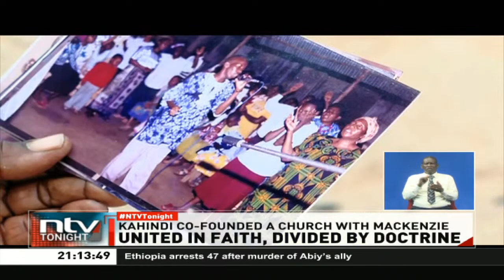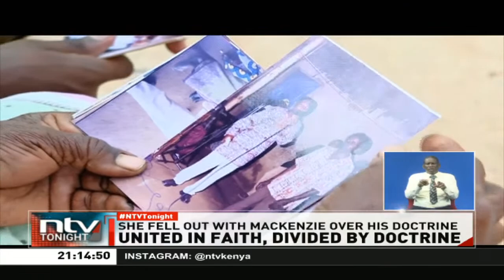Woman who co-founded Good News International Church with Paul Mackenzie speaks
Ruth Kihindi speaks of Mackenzie's beginnings